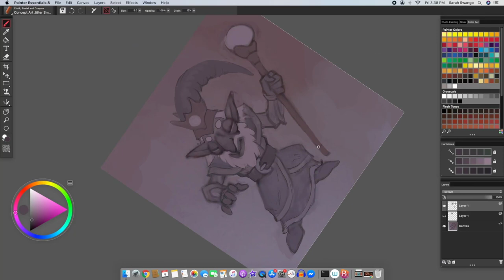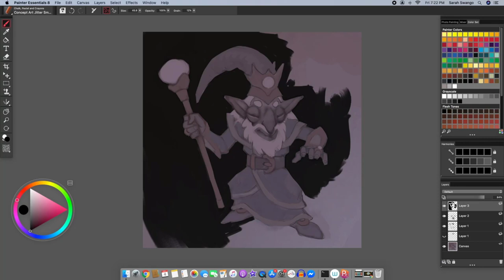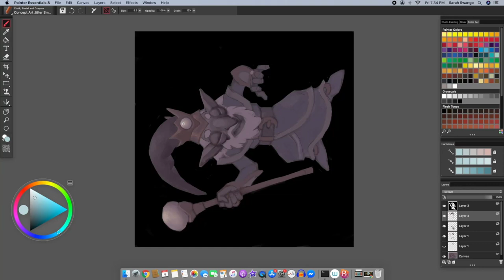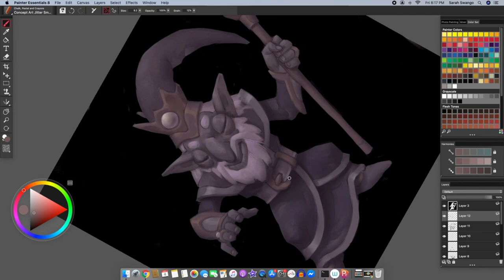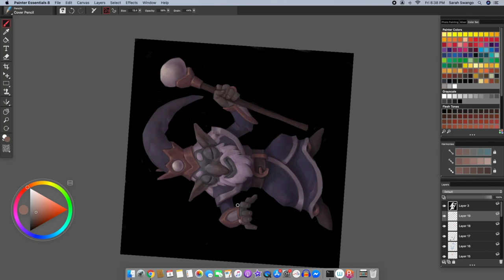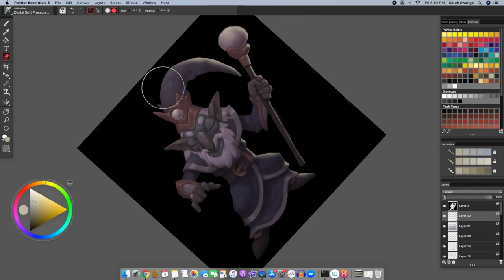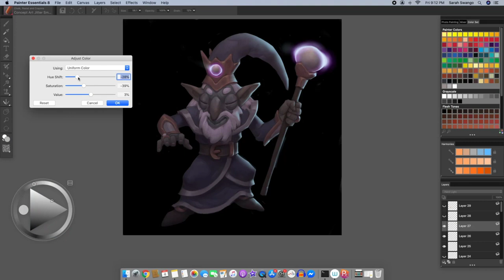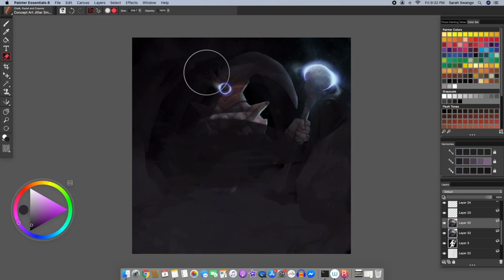Part 1 - Drawing and lighting a character in Painter Essentials 8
This tutorial by Brandon McDonald showcases the first ½ of the character painting process. Gather any references you would like to use in order to develop your character. You should play around a lot during the sketch phase and take the time to explore concepts. Stick to themes for your shapes, color & designs for visual consistency and establish a basic overhead light source to ensure you can read shapes easily. Setting up your artwork in layers will allow you to make nondestructive changes while having fun experimenting. From sketch to rim lighting this tutorial will help you make your character pop.